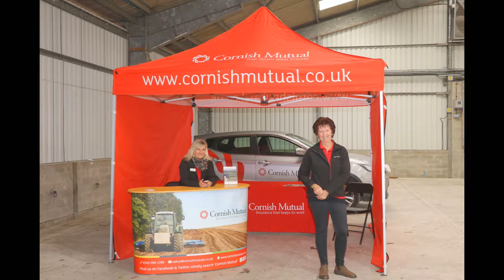Cornwall Pedigree Calf Show 2017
Annual Pedigree Beef Calf event showcasing tomorrow's champions.